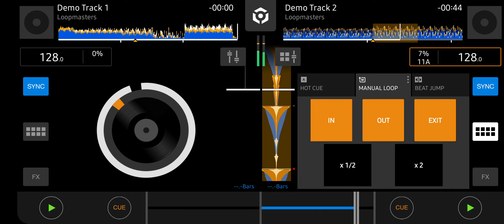Rekordbox DJ no Celular Mobile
Seja muito bem vindo! Rekordbox DJ para Celular

►Compre o seu Mini Projetor Portatil 5G Wifi 6 Bluetooth 5.0 Android 11, Projetor 4K 1080P Full HD Suporte 8000 Lumens, Projetor Led Auto de Correcção Trapezóide Horizontal, 180°Girável Projector para Telefónico (EU Plug)

Placa de Captura de Vídeo USB 3.0

Tela De Projeção Tripé Tbtps60 (150 X 150 Cm)

 Projetor Magcubic HY 320 promoção
✔Link de compra do HY320
Mercado Livre
Aliexpress
Amazon
Projetor ThundeaL TDA5 Full HD 1080P

 🎥 EQUIPAMENTOS

✔ Gostaria de financiar e apoiar este projeto?